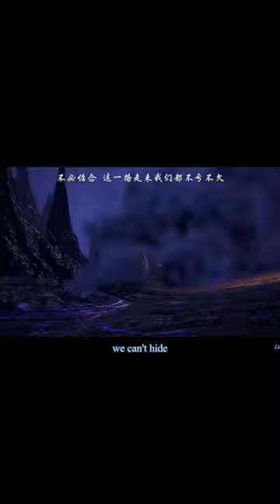The Little Doctor Fairy vs Han Feng | Battle Through the Heavens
● Donghua:- Battle Through The Heavens
● Producers:- Tencent Penguin Pictures, China Literature Limited
● Fansub:- LuciferDonghua.in

If you like to watch this Donghua or you are interested in watching Donghua then visit LuciferDonghua.in

■ Gmail:- 🚫

This channel made just for fun. I have no profit from this channel.

🏷Ignoring Keywords
battle through the heavens preview
battle through the heavens shorts
btth
btth season 5
btth season 6
btth preview
btth shorts
perfect world
perfect world shorts
perfect world preview
soul land
soul land 2
soul land season 2
soul land preview
soul land shorts
swallowed star
swallowed star
swallowed star season 4
swallowed star preview
swallowed star shorts
throne of seal
throne of seal season 2
throne of seal preview
throne of seal shorts
apotheosis
apotheosis season 2
apotheosis preview
apotheosis shorts
become a god
become a god shorts
jade dynasty
jade dynasty trailer
donghua
top 10 donghua
10 best donghua
donghua like btth
donghua with best
donghua english subbed
top 10 most popular donghua
top 10 donghua to watch
best looking anime
action anime
lordsnoweagle
top chinese anime
top 10 best anime graphics
top 10 best visual anime fights
top 10 anime
chinese anime
anime recapped
chinese animation
tencentvideoanime
best chinese anime
top 10
anime recommendations
anime with best animation